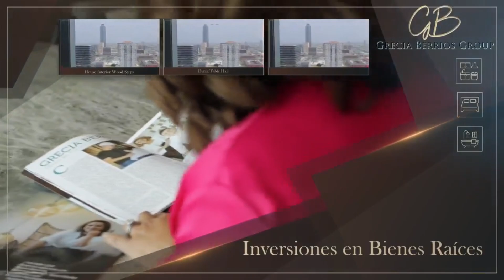¡Bienvenidos a nuestro programa! - EDICIÓN 1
¡Bienvenidos a nuestro programa!

Es un honor poder compartir con ustedes semana a semana por CBBA Radio diferentes consejos y noticias del mercado actual que les permitan tomar decisiones más informadas en el mercado de los Bienes Raíces.
En nuestra primera edición les contamos un poco más respecto a este proyecto, de que se trata y que será lo que estaremos compartiendo con ustedes en las próximas ediciones. Además, en algunas transmisiones tendremos invitados especiales que nos apoyarán a brindarles las herramientas necesarias en el tema a desarrollar.

Nuestro enfoque es resaltar la importancia de comenzar a invertir en el mercado inmobiliario, desde esa decisión tan importante y emocionante como lo es la primera casa hasta cuando decides iniciar a generar riqueza que le permita a tu familia construir un patrimonio sólido a través de una segunda casa para inversión y así sucesivamente.

En nuestros programas priorizaremos el mantenernos enfocado, con un objetivo claro y que esto nos permita generar el crecimiento que buscamos, uno sólido. Y por supuesto, que mientras estamos en el proceso podamos disfrutar del recorrido sin mayores preocupaciones porque nos hemos mantenido informados y muy bien asesorados.

Línea de tiempo:
0:00 Introducción del programa
1:54 Presentación de Inversiones con GBG
5:25 ¿Quiénes somos y qué hacemos?
7:28 Nuestro enfoque
9:29 La seguridad que te da tener casa propia
15:06 Importancia de buscar a las personas correctas
15:45 FIN DE LA PRIMERA PARTE
15:52 INICIO DE LA SEGUNDA PARTE
16:08 Plasmar tu visión es crucial
21:07 Invertir en U.S.A. versus invertir en nuestros países
25:12 Los latinos cada vez más estamos invirtiendo en Bienes Raíces
27:30 Datos del mercado actual
35:18 FIN DE SEGUNDA PARTE
35:26 INICIO DE LA TERCERA PARTE
36:38 ¿Cómo diversifico mis riquezas?
42:00 ¿Dónde empezar?
44:22 Importancia de nuestras finanzas
46:56 Palabras finales y despedida

Invertir en bienes raíces, comprar o vender propiedades es fundamental que vaya acompañado de la mano de un especialista que conozca del mercado y cuáles son los factores que te ayudarán a alcanzar el éxito; pues se trata de una de las decisiones más importantes de tu vida. Para ello estamos aquí, queremos acompañarte como equipo y ayudarte a cumplir esas metas de adquisición o venta de propiedades e incluso ambas. Algunas de las áreas que servimos y en las que poseemos amplio conocimiento son:
-Venta de propiedades -Especialistas en la representación de compradores por medio de la elaboración de un plan personalizado
-Propiedades de inversión (para la venta, alquileres, flips)
-Acompañamiento en la búsqueda de su propiedad ideal -Inversiones a través de nuevas construcciones
-Elaboración de planes de análisis y proyecciones para tu portafolio de inversiones A lo largo de nuestra trayectoria en el mercado inmobiliario hemos podido ayudar a todos nuestros clientes a encontrar su propiedad soñada. Además, hemos logrado sacar adelante proyectos de inversión que se han traducido en retornos asegurados para nuestros clientes que día a día confían en nosotros. Estamos comprometidos con brindarte una atención personalizada, pero sobre todo la confianza de que puedas permitirnos acompañarte en este increíble proceso de la compra y venta de propiedades.

GRECIA BERRIOS GROUP, ¡ESTAMOS AQUÍ PARA SERVIRTE!